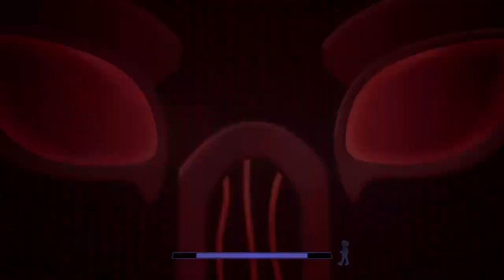100% (Ruin)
Hi! This was the 185th video on my channel! In this video, I got all of the remaining presents that I was missing to finally conclude my playthrough of FNFA Security Breach: Ruin, and maybe even the entire game as a whole. This game has had a huge impact on my channel, and I have had an absolute blast having the opportunity to share the experience with all of you. With that, if this happens to be the last of the content for Security Breach, then it was a grand journey and I think it was a good spot to end it. However, if it continues, I wouldn't complain. Thank you again to everyone who embarked on this road with me. Other than that, have a nice day!